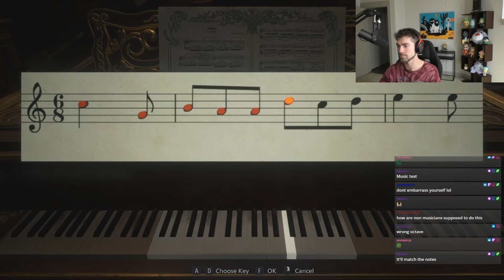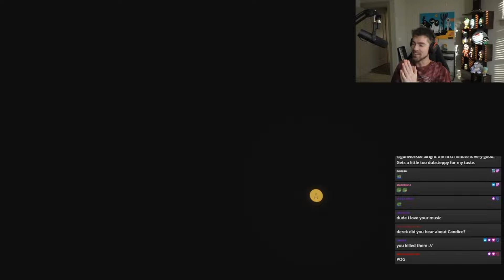RESIDENT EVIL VILLAGE WASN'T TOO SCARY... EXCEPT FOR THIS ONE PART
Having just beat Resident Evil Biohazard the week before to prepare for this, I jumped head first into Resident Evil Village the day it was released... it wasn't too scary for most of the game (felt like I was playing Skyrim in some parts), until I ran into that one house of dolls, and, yea...

Edited by smorekyle
Watch this and more live streams on the Official Derek Pope Twitch channel (Monday through Friday around 2 PM CST)